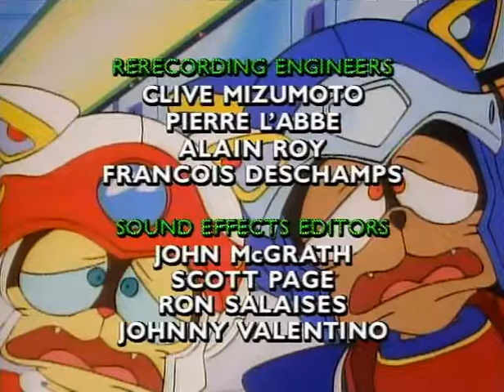Samurai Pizza Cats Episode 34: Pizza Delivery of Doom!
This is only for people's enjoyment.